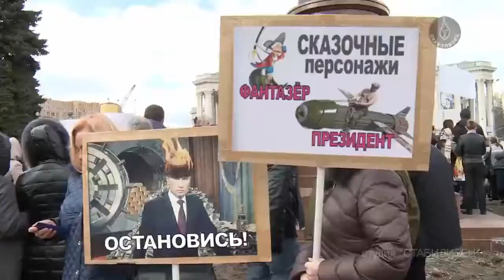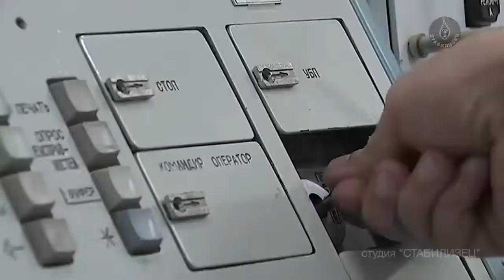Будем есть колбасу из бумаги...